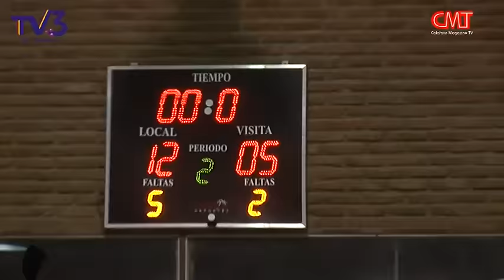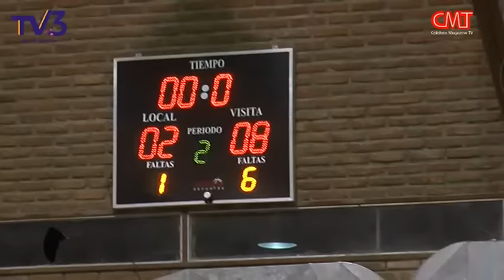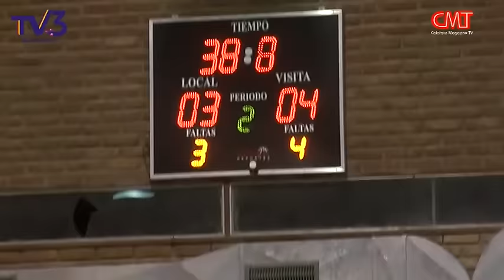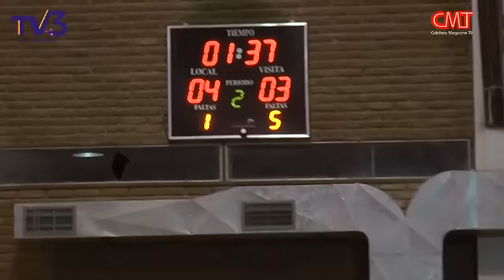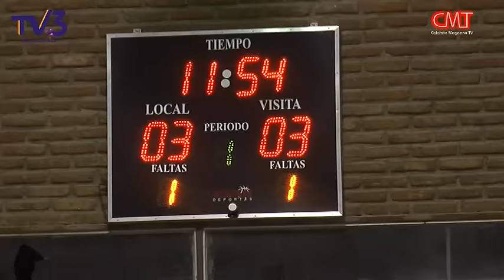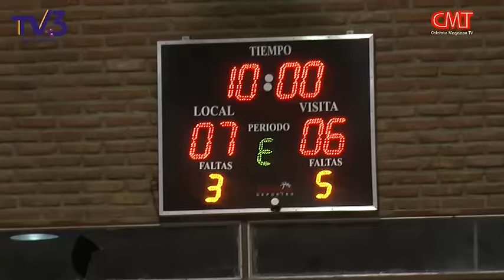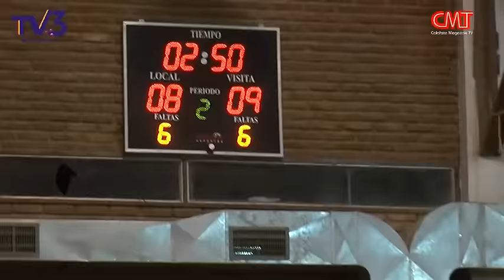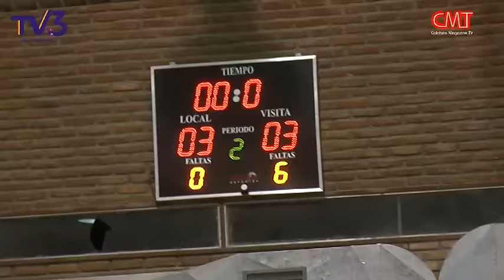Futsal SEC - Fecha 1 y 2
Se jugaron las dos primeras fechas del Torneo del Sindicato Empleados de Comercio (SEC) en El Calafate. Mirá todos los partidos y la tabla actualizada.